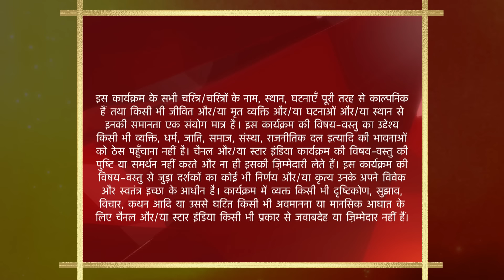Baa Bahoo Aur Baby | Praveena gives birthday wishes to Gattu!